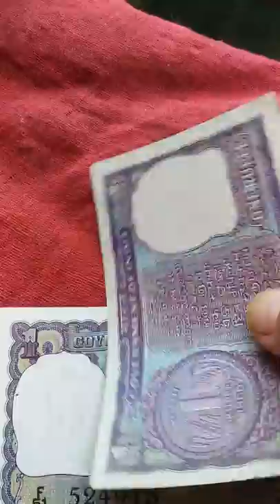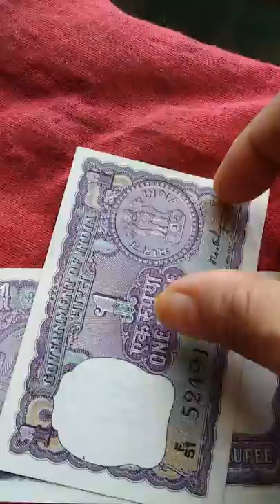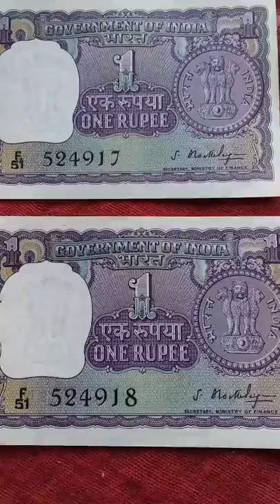EXTREMELY RARE 1 RUPEE NOTE 1966 SIGNED BY S. BHOOTHALINGAM